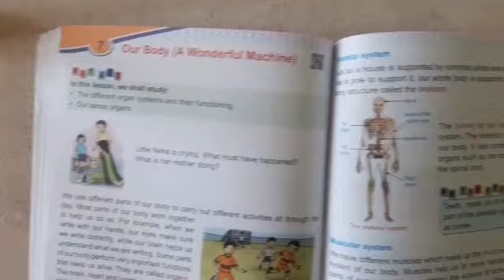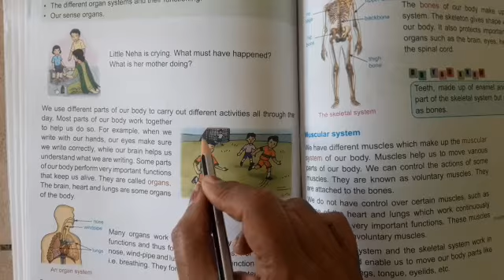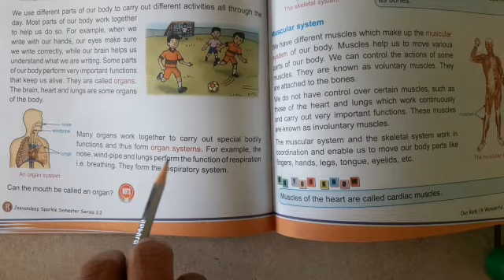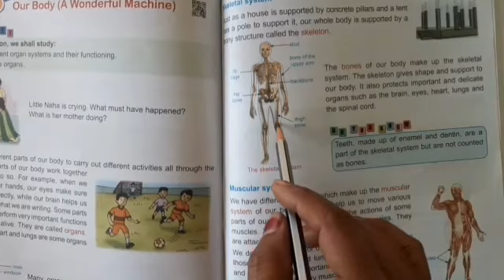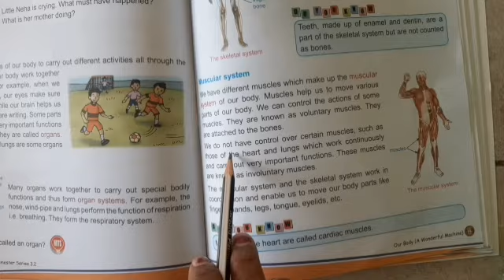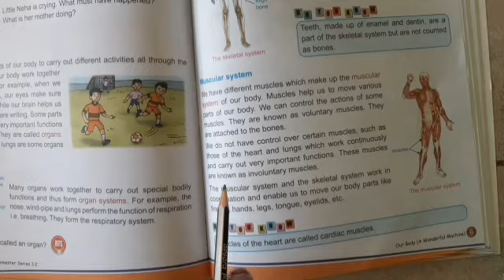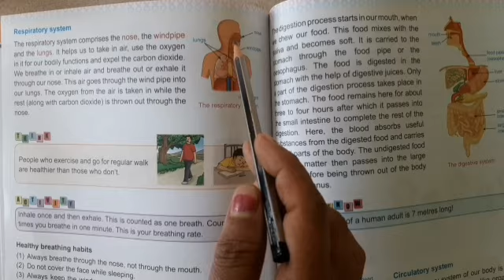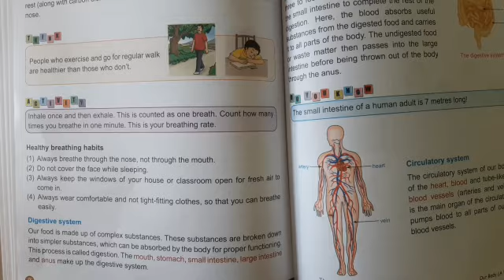Semester 2 3rd class,Subject science Topic 7,Our body (vedio 1)